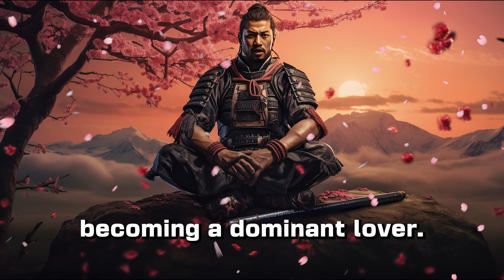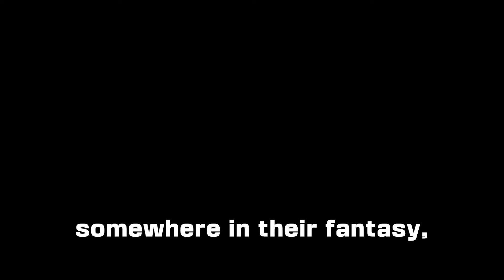8 Things Women Secretly Want Older Men To Do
8 Things Women Secretly Want Older Men To Do

Most men have probably stopped and wondered, what exactly is it she wants me to do? This is a common issue and it often comes from feeling unsure about the relationship. Fortunately, years of experience in dating and some psychology have shown many people what women actually want and how they desire to be treated in a relationship. In such a confusing world, your brain could be your worst enemy, but now, you might be pleasantly surprised by just how easy it is to figure out what women want.

In today's video we look at 8 Things Women Secretly Want Older Men To Do...Keep watching to see monk mode, self developed, mens life improvement guide, red pill and men's mental health awareness. The high value man of fearlessforge will show you 8 things women secretly want men to do, how to attract women, what women want and older men dating younger women. Inspired by younger woman older man, things women secretly want in bed, attract younger women, older men younger women and 7 masculine qualities women secretly love in men. This is what attracts a younger woman to an older man. Younger women will show you things women want.

Inspired by Why Younger Women are Attracted to Older Men | Fascinating Psychology Facts

Inspired by Older Men Always Miss These Signs A Younger Woman Likes Them

Inspired by 4 Things Women Secretly Want But Will NEVER TELL YOU | SEXUALLY

Inspired by 8 REASONS WHY YOUNG WOMEN PREFER OLDER MEN

Inspired by 8 Things Women SECRETLY Want Men To Do (But Never Say)

On Fearless Forge we will go through mens mental health, men's health and wellness, and financial independence.